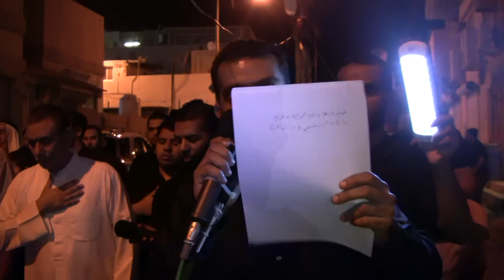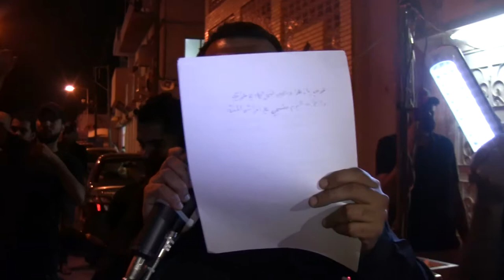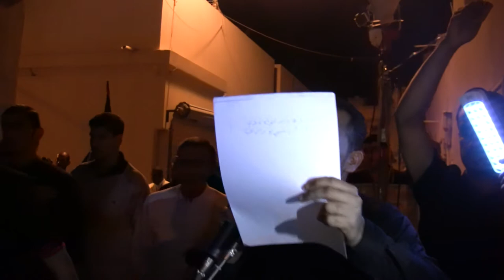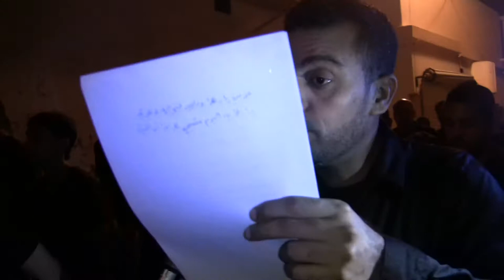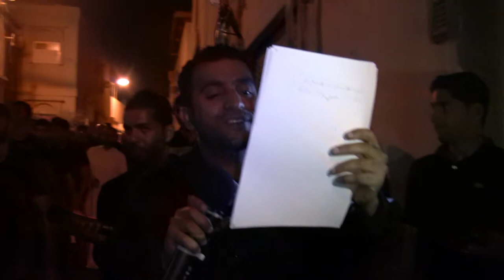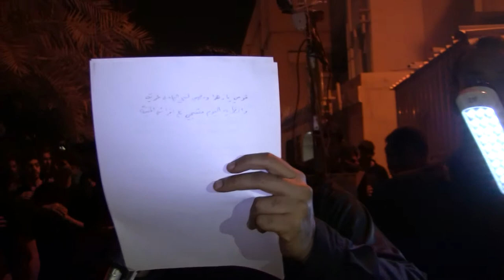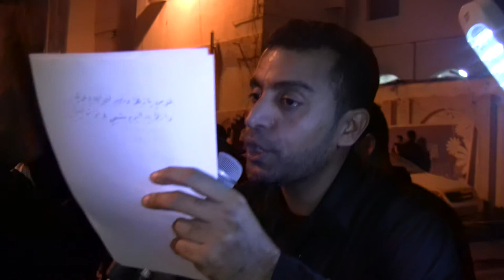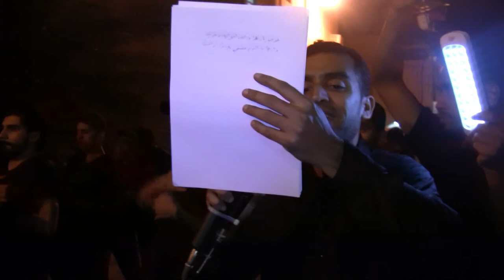الرادود يوسف الرومي1 - ليلة استشهاد الامام الهادي ع 1436هـ المرخ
الرادود يوسف الرومي - ليلة استشهاد الامام الهادي ع 1436هـ المرخ
ليلة 3 رجب